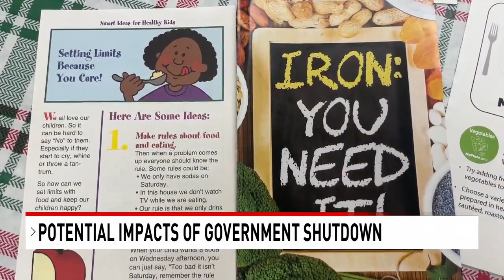Who will be impacted? Looming US government shutdown NBC 15 WPMI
The government could shut down by next week, October 1st. It will be shut down if congress does not pass legislation to fund congress. As a result, thousands of federal workers could be impacted as well as other federally funded programs. The deadline to fund the government is on the 30th of this month.